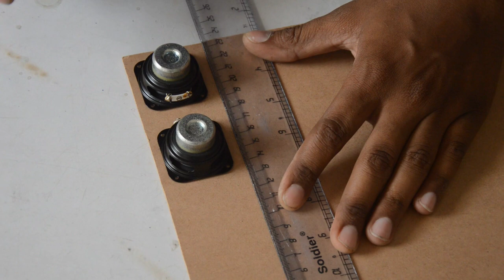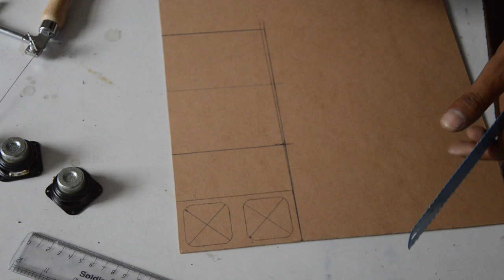mini boom box Bluetooth speaker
1- MDF board

2- J-lawrence pro audio drivers 40mm*2

3- class d ct14+ 5+5 watt amplifier

4- 18650 battery *2

its a high bass bluetooth speaker must watch you will love it